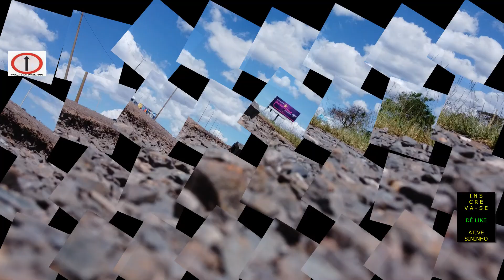Via ESTRUTURAL: Drone filma obras escavações pavimentações 11 structural route: drone films works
@vamos_letsvoar Instagram, AOS AMANTES , CURIOSOS DO AERO VÔO TERAPIA:  Via ESTRUTURAL: Drone filma obras escavações pavimentações 11 structural route: drone films works     Dron film work   ,JÁ GOSTOU,  INSCREVA-SE , DÊ like ou dislike, ATIVE O SININHO, compartilhe na sua rede social e whatsapp,    obrigado por assisti o nosso video , gratidão e até próximo video.

LINK Sugerstão de equipamentos:

DJI AVATA

Dji MINI 3 PRO

Dji MINI 3

Dji mini 2 se

Fimi x8 2022 se v2 com megafone e gancho Melhor custo benefício,

CAMERA RUNCAM 4K PRO

HUBSAN ACE

HUBSAN ACE PRO

HUBSAN ACE SE

Relogio amazfit TREX PRO GPS

MEDIDOR DE SOLO ÁREA GPS

comprar paraquedas

comprar multiteste

Equipamentos utilizados:

Celular m31;

Action cam:
SJ v50
DRIFT 4k
RUNCAM TUMB